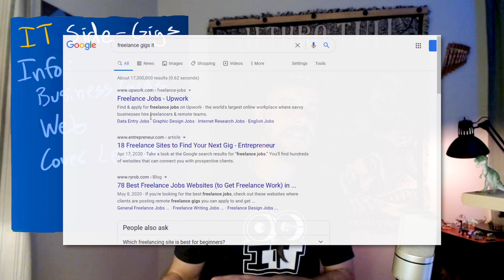How to Find IT Side Gig Clients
(IT Side Gigs 1 of 3 - Finding Clients) IT side gigs are a great way to get into IT, stay excited about IT, and to continuing growing your skills and personal network as well. I've been in the IT world for nearly 20 years and all along the way I've been maintaining gigs on the side with a variety of businesses across various industries. Here are some of my tips fro finding clients and making yourself available for IT side gig work.

Be sure to catch all of Bart's training over - New FREE training content available nearly every week!

Resources:
CBT Nuggets YouTube

AWS Well Architected Framework

Official AWS Solutions Architect Study Guide

Official AWS SysOps Associate Study Guide